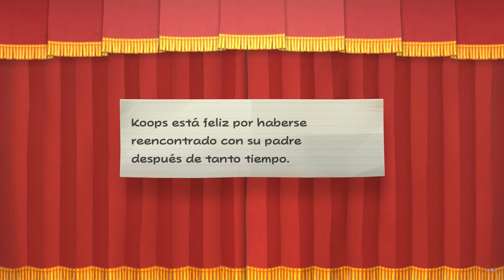Paper Mario "ACTO 1: Escondite de los Mega X - Peach y el ordenador enamorado" [SWITCH] #17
Paper Mario: La Puerta Milenaria "ACTO 1: El bueno el feo y el malo - Escondite de los Mega X - Peach y el ordenador enamorado - Computador Inteligente de Mega X" [SWITCH] #17

La historia empieza en la Casa de Mario y Luigi, estos fontaneros reciben una carta de la Princesa Peach que llevaba un mapa y un papel diciendo que Mario fuera a Villa Viciosa ya que la princesa lo estaba esperando. Al llegar allí, Mario empieza a buscar a Peach, pero no logra encontrarla. Mientras exploraba el lugar, vio que una Goomba llamada Goomarina estaba en problemas y decide rescatarla de ser secuestrada por un extraño hombre llamado Peke X que quería saber algo acerca de los Cristales Estelares. Mario logra vencerlo, y escapa de la multitud de soldados Mega X que intentaban atacarlo. Luego, Goomarina lo lleva con el profesor Goomez, a quien le muestran el mapa. Este los lleva al Subsuelo de Villa Viciosa en busca de la legendaria Gran Puerta. Al encontrarla, Mario se sube a un raro pedestal y el mapa empieza a brillar, y de pronto aparece la localización de un Cristal Estelar, en un fresco y florido lugar llamado Llanura Estelar. De vuelta en la casa del profesor, este les recomienda salir a buscar el Cristal Estelar, pero para llegar a Llanura Estelar, primero deben encontrar la tubería que lleva a ese lugar y, ya de paso, buscar a la Princesa Peach que podría estar allí, buscando los Cristales Estelares por su cuenta.

Plataforma: SWITCH

Paper Mario: La Puerta Milenaria, Aventura, Papel, Paper, Mario, Luigi, Peach, Bowser, Habilidades, Mario Papel, Mario Giro, Mario Tubo, Mario Barco, Ataque, Defensa, Compañeros, Goomarina, Koops, Madame Claudia, Yoshito Jr, Bibiana, Bombard, Lupina, Medallas, La puerta Milenaria, Los cristales Estelares